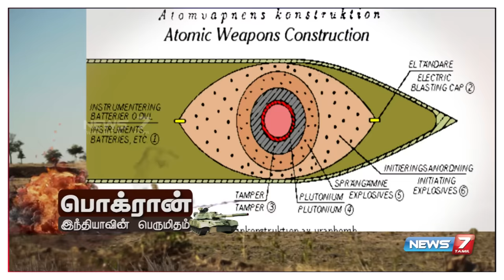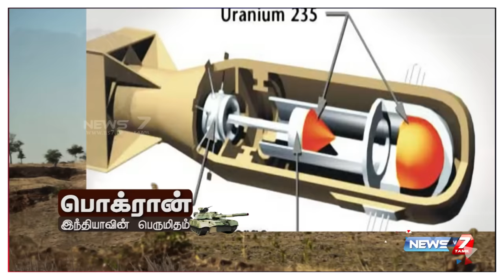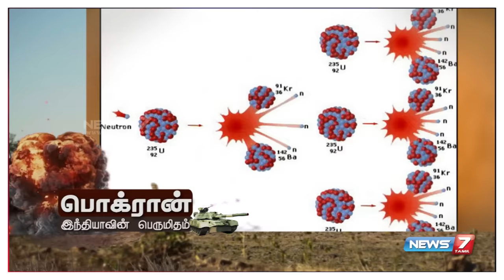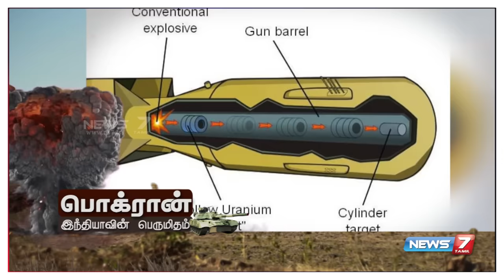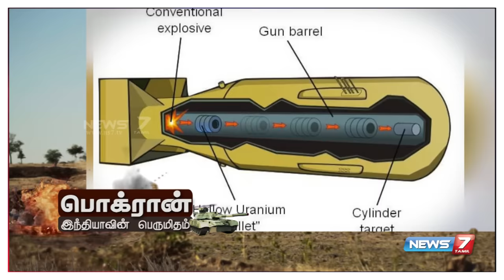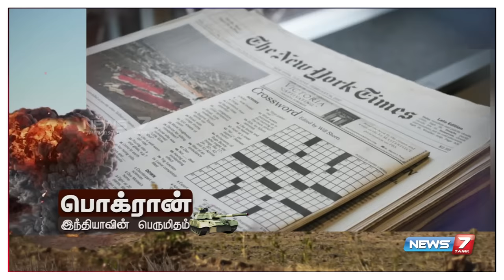பொக்ரான் இந்தியாவின் பெருமிதம் | Nuclear Test at Pokhran | News7 Tamil